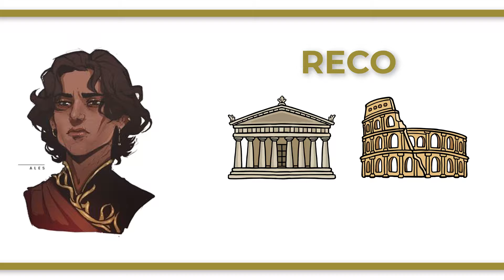El joven RECO: toda su vida y mitos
Reco es un joven griego que protagoniza un mito con una ninfa, conocido con el mismo nombre en la mitología romana.